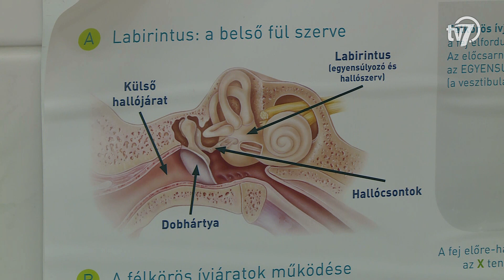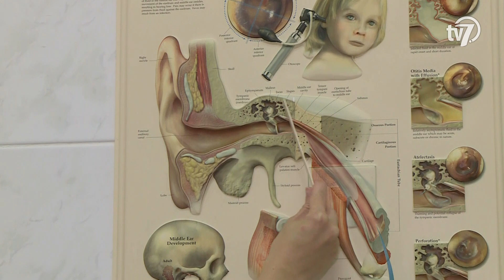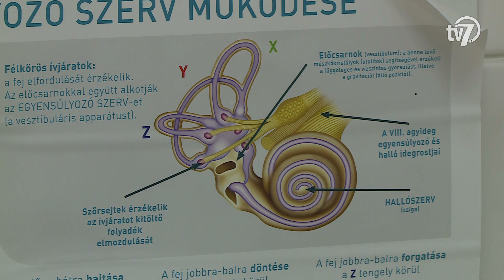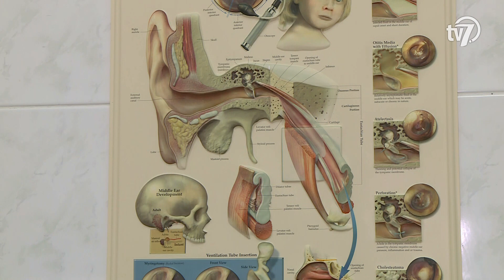Békés megye hírei - Híradó - 2021. 08. 16.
#1 – Oltási szünet
Augusztus 20. és 22. között az oltások beadása országos szinten szünetel – rendelkezett az Országos Kórházi Főigazgatóság. Azok számára, akik erre a hétvégére kaptak időpontot, soron kívül biztosítanak helyet a következő héten. Az augusztus 20-i ünnepségsorozat kapcsán a Magyar Közlönyben már korábban megjelent az a kormányrendelet, amely szerint az események bárki számára szabadon, korlátozások nélkül látogathatók.

#2 – Fülfájás
A nyár és a strandidőszak egyik legjellemzőbb fül-orr-gégészeti betegsége a hallójárat-gyulladás. Ennek magyarázata, hogy kialakulásának szinte mindig a víz az oka. A hallójárat épségét sokszor saját magunk veszélyeztetjük a helytelen tisztítással.

#3 – Szent István napi előzetes
Egy év szünetet követően ismét megrendezték a Szent István napi előzetest a Lencsési lakótelepen. A közösségi programot minden évben az augusztus 20-át megelőző szombaton tartják.

#4 - Agility Kupa
A Gyulai Kutyás Agility Szabadidősport Klub jubileumi, 25. alkalommal rendezte meg a Medivid Agility Kupa országos és nemzetközi kutyás ügyességi versenyét. A rendezvényhez tizenhatodszor kapcsolódott a ParAgilty Kupa, így ezúttal is ép és sérült versenyzők együttes részvételével zajlott az esemény. A rendezvény szombat reggel ünnepélyes megnyitóval kezdődött, és egy meglepő fordulatot is tartogatott.

#5 – Kézi-Bucsi Lili Európa-bajnok
A békéscsabai Bucsi Lilivel a soraiban Európa-bajnok lett az ifjúsági kézilabda-válogatott a Montenegróban rendezett kontinensviadalon. A magyar csapat 100 százalékos mérleggel jutott be a döntőbe, ahol azzal a Németországgal találkozott, amelyet a torna korábbi szakaszában egyszer már legyőzött. A fekete mezes németek ugyan jobban kezdték a mérkőzést és 4-0-ra is vezettek, de a félidőben már a mieink álltak jobban két góllal. A magyar együttes a második félidőben nem engedte ki a kezéből az aranyérmet és 25- 19-re győzött. A Békéscsabai Előre NKSE irányítója, Bucsi Lili három góllal járult hozzá a sikerhez.

#6 – Foci: Bcs.-Tiszakécske
A Békéscsaba 1912 Előre a Tiszakécske együttesét fogadta a labdarúgó NB II 3. játéknapján, vasárnap este. A házigazda 1-0-s hátrányból felállva ugyan a 2. félidő közepén két perc alatt megfordította a mérkőzést, de a győzelem elmaradt, mert a Bács-Kiskun megyei csapat a kiegyenlített és pontot szerzett a Kórház utcai stadionban.